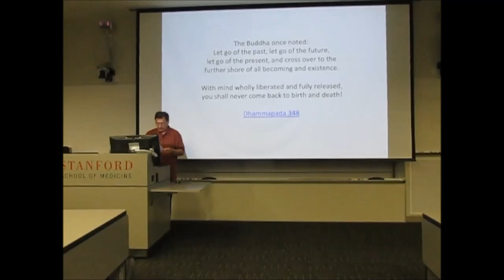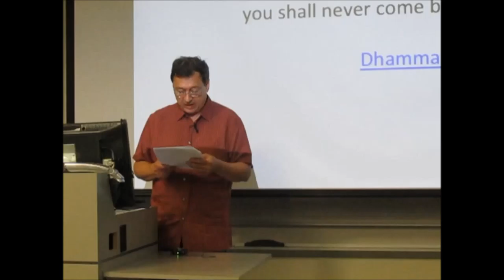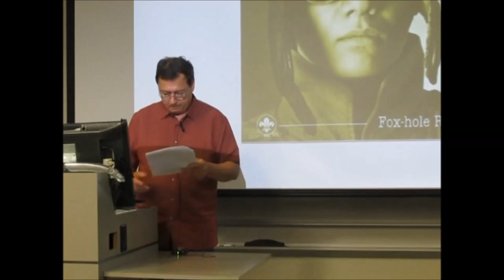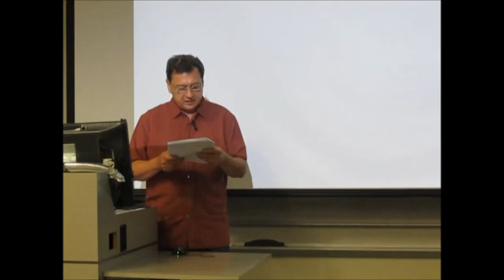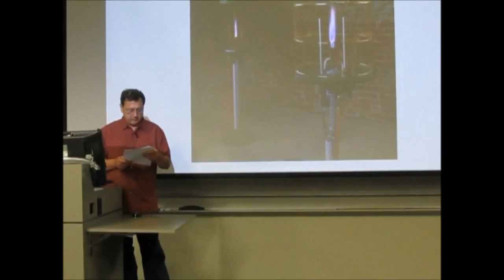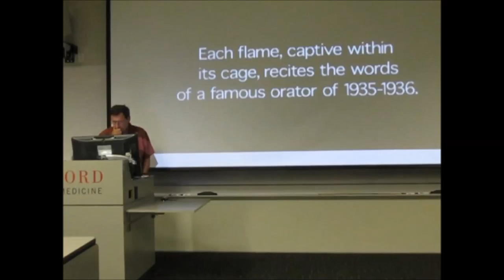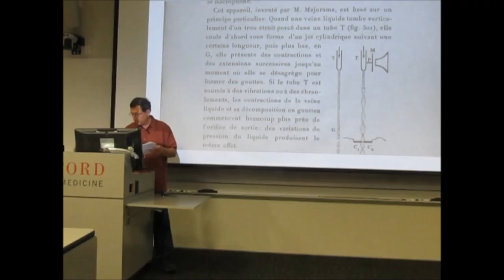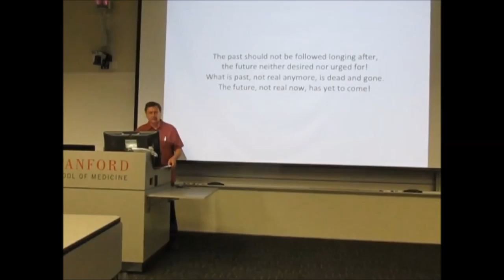Paul DeMarinis (Stanford/ Music) on "Erased Dots and Rotten Dashes"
Paul DeMarinis (Stanford/ Music) on "Erased Dots and Rotten Dashes" at a Stanford LASER